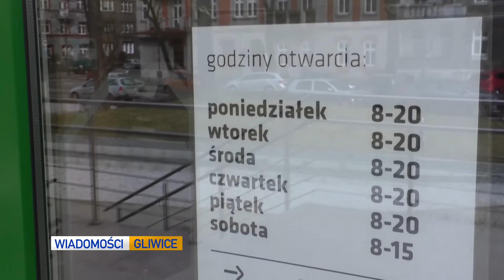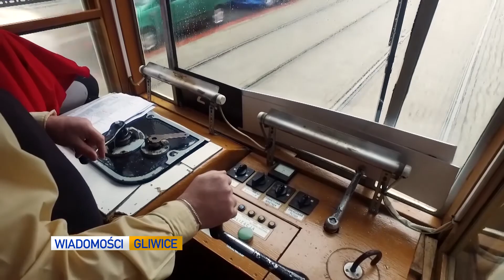Policja szuka złodzieja smartfonu / Zajednia w Gliwicach już bez tajemnic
Wiadomości 26 września: policja ponownie liczy na pomoc internautów, ostatnie chwile, aby wziąć udział w sobotniej grze miejskiej, zdamy relację z dnia otwartego gliwickiej zajezdni tramwajowej i powiemy o sukcesie naszych sportowców.